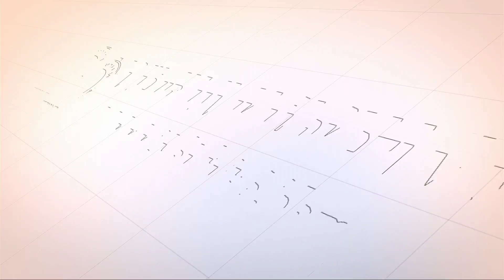Hati² Dengan Geng "BEGIS SADIS" - Tgk Husni Al lukman, S.Hi